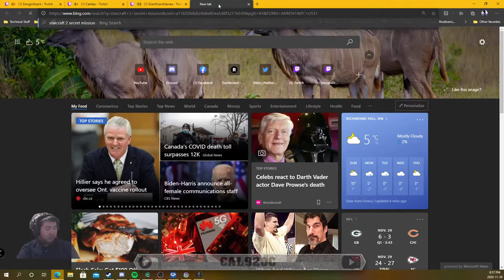New Headset Day 2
For the first time in 6.5 years, I have a new headset! Recieved my new Sennheiser GSP 670 headset this past tuesday!